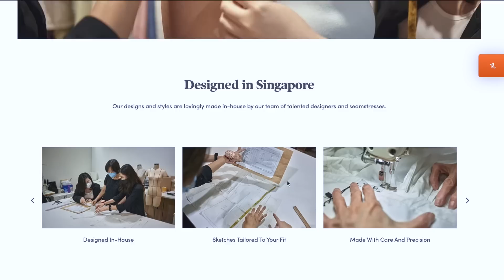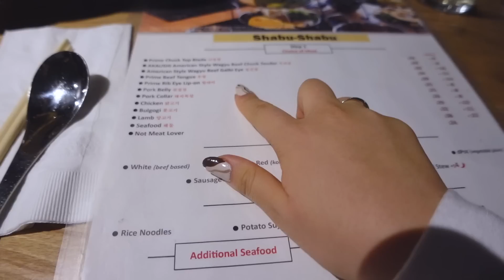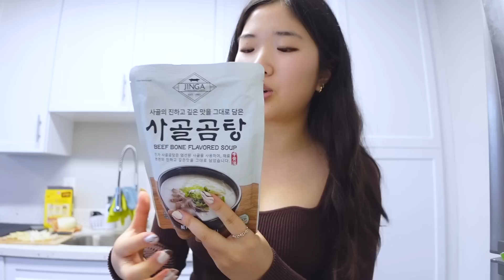WHAT I EAT IN A WEEK as a college student 🥟 (winter break edition)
✰TIMESTAMP✰
0:00 intro
0:11 Monday
4:07 Tuesday
7:48 Wednesday
12:41 Thursday
14:52 Friday
17:55 Saturday
20:50 Sunday